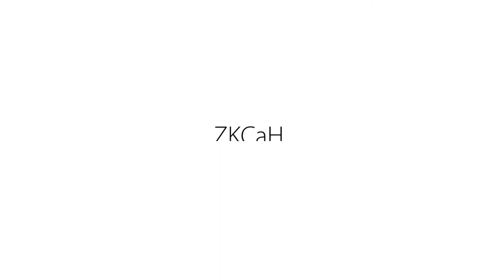ZDOBENIE VEĽKONOČNÝCH KRASLÍC - Workshop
Lektori : Ján Hlaváč, Marianna Chvastová
Námet a scenár : Ján Hlaváč, Marianna Chvastová
Kamera s strih : Vladimír Krecula ZKCaH

Zemplínske kultúrne centrum a hvezdáreň Michalovce 2021